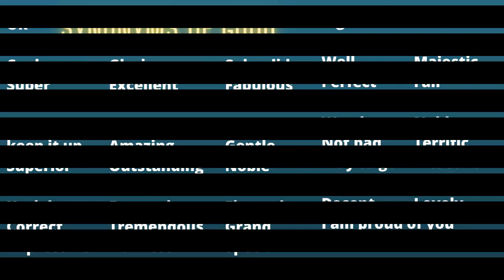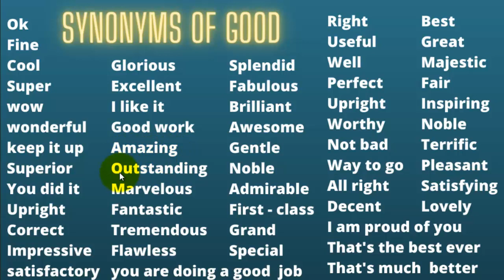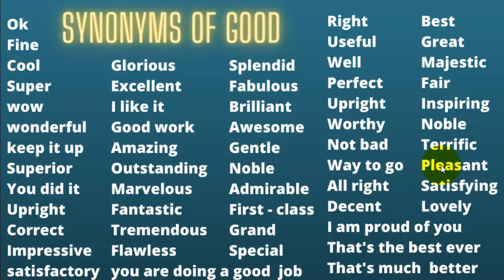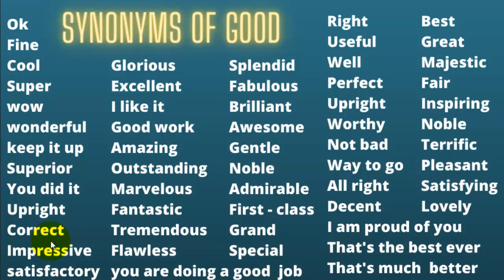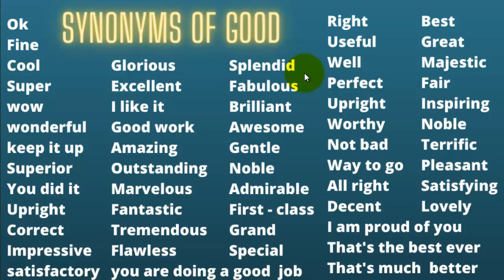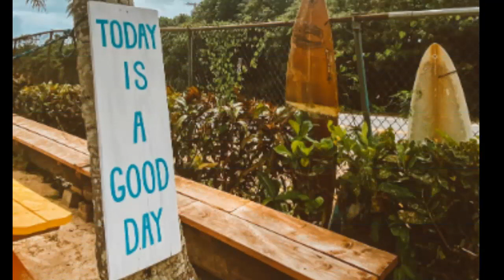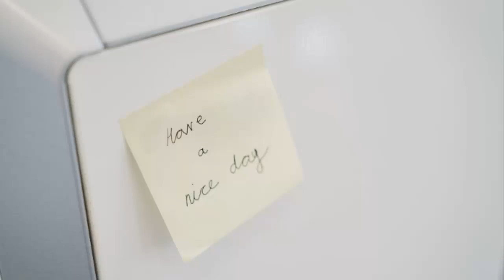synonyms of good | Z English Academy | learn English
synonyms of good | synonyms | Z English Academy
IT - Software Tutorials
Motivational and Funny Videos.